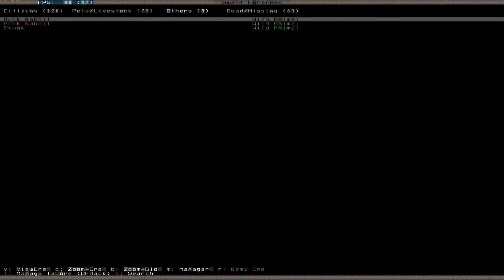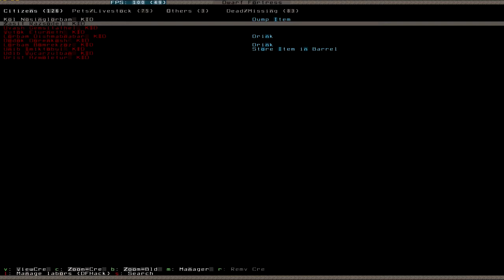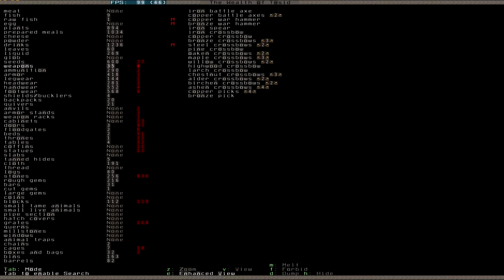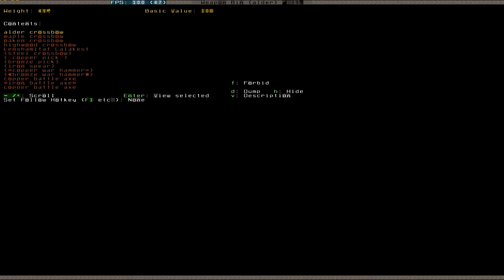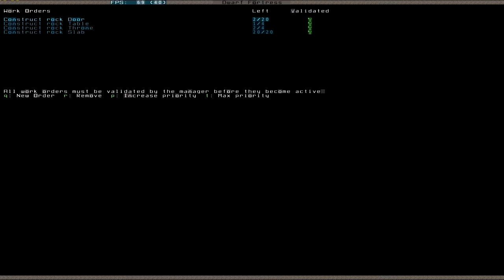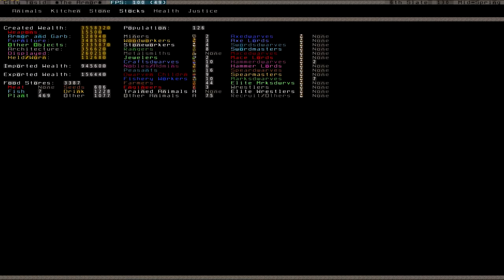Let's Play Dwarf Fortress 055 (Deutsch)